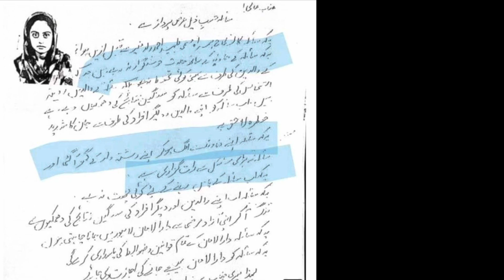Dua Zehra Zaheer Gang Lakhon Ropay Lootnay Laga